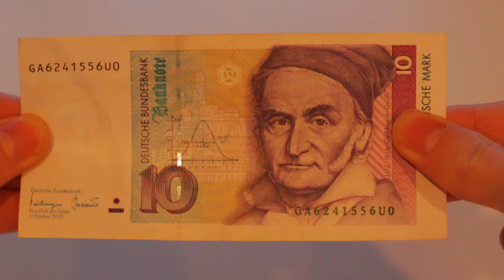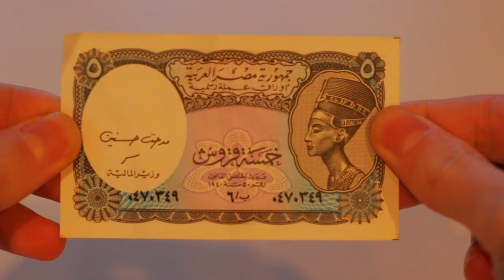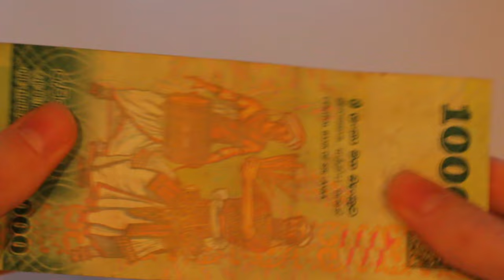|VLOG_058| - Bankovky z celého světa! [CZ]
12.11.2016